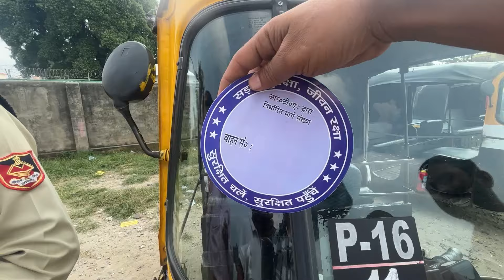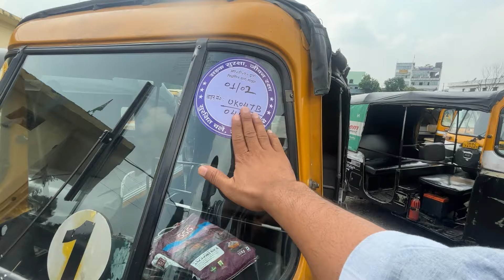हल्द्वानी टेम्पो सत्यापन हुआ देखे वीडियो